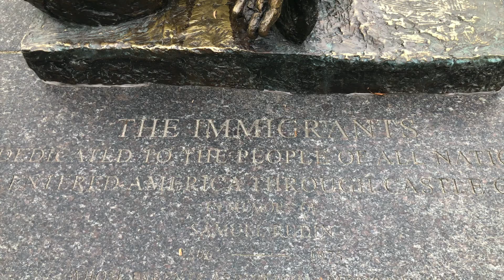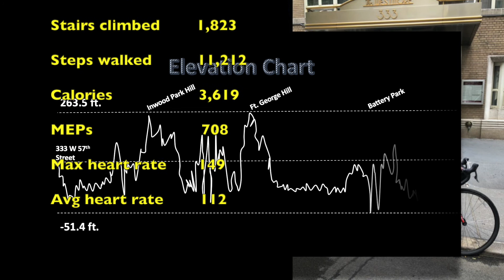Manhattan Adventure 11 21 2020 - Circumnavigating Manhattan Island 35 miles.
A 35-mile biking adventure around Manhattan Island in a seven minute exploration of the streets, hills, bridges, and trails of Manhattan.

Starting at midtown, we ride on the west side clear to the northernmost point of Manhattan, returning South on the east side, rounding the Southern end of the island, and returning to mid-town.